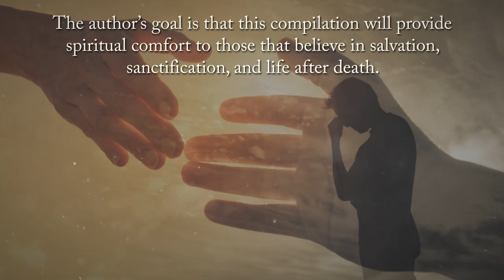The Signal of Wings by Leonie Stair